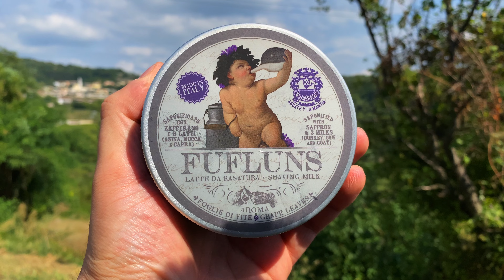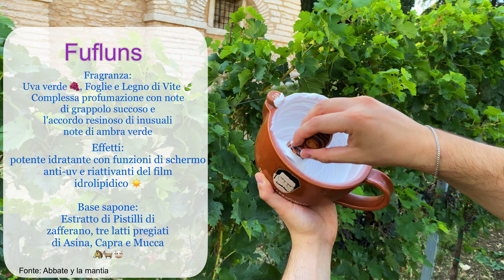🍇 AYLM - Fufluns - Profumo di Vite 🍇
"L’antico popolo etrusco non era solare; adorava la luna. Il dio del vino, della felicità era FUFLUNS. Non una pelle rossa sotto il sole, ma bianca come il latte riflettente il satellite lunare.

Per allinearci con i nostri antenati della bassa Toscana, abbiamo unito i principi cosmetici dei tre latti che da più tempo impreziosiscono la pelle degli esseri umani. Dopo di che, una sublimazione di verdissime note richiama gocce di rugiada notturne su grappoli e su foglie della più disinibita tra le piante."

Fonte: Abbate Y La Mantia

🪒 Cosa ho utilizzato come Set-up? 🪒

💈 Sapone da Barba: AYLM "Fufluns"
💈 Dopobarba: AYLM "Fufluns"
💈 Pennello: Sintetico Botibrush
💈 Rasoio di sicurezza: Fatip Gold
💈 Lamette: Gillette Super Stainless

🎽 LA MAGLIA

👕 IL MAGLIONE

☑️ Social ☑️